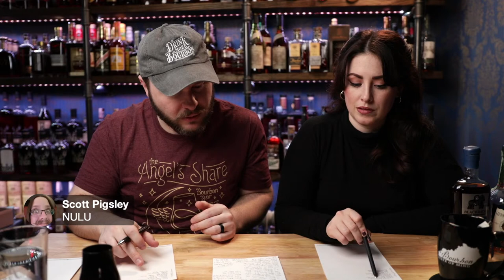Picking our bottles for THE BOURBON BOWL IV! - LIVE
Help us choose which bottles we draft for the upcoming BOURBON BOWL IV.  We'll have a selection of 30 bottles to choose from. Chad's picks will be going up against Sara's picks so there's going to be some strategy involved.  Help us out!
Here's what we have to choose from:
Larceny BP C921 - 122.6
Four Roses Small Batch Limited Edition 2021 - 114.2
Stagg Jr Batch 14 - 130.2
Elijah Craig Barrel Proof C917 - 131
Russell’s Reserve 13 year - 114.8
Peerless Double Oak Bourbon - 107.1
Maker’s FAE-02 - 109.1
Chattanooga Bourbon Cask - 111
Boone Co. 1833 12yr - 115.6
John J. Bowman Single Barrel - 100
Remus Repeal Reserve Batch 5 - 100
Nulu Bourbon - IBN Pick, A Dame To Drink For - 119.2
Nulu Toasted Bourbon - IBN Pick, Caskablana - 114.6
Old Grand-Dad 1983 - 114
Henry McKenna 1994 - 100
Blanton’s LMDW - 120
Jack Daniel’s Barrel Proof - 133.2
Bardstown Collection - Bardstown Bourbon Company - 122.7
Bardstown Collection - Jim Beam 15 year - 109
Booker’s 2018-04 Kitchen Table - 128
Booker’s 2017-04 Sip Awhile - 128.1
Bardstown Bourbon Company Triple Stave Finish - 109
Silverback Blackback Alpha Series - 121.8
Christine Riggleman Reserve - 108
Pappy Van Winkle 15 year - 107
Bardstown Bourbon Company Chateau De Laubade - 118.4
Four Gate Kelvin Collaboration III - 123.7
Four Gate Kelvin Collaboration II - 126.4
Baker’s - 107
Weller Antique - 107

Would you like to pick a single barrel with us?